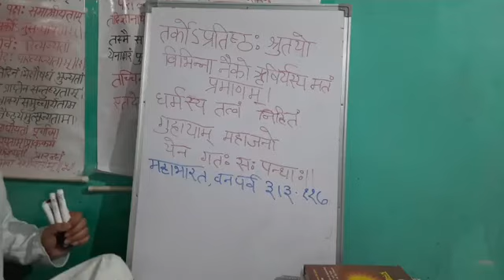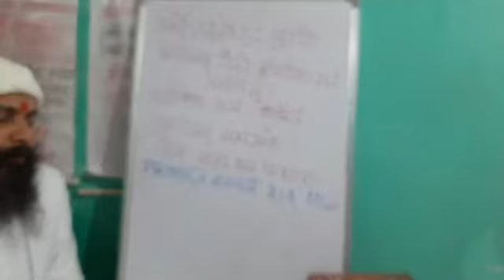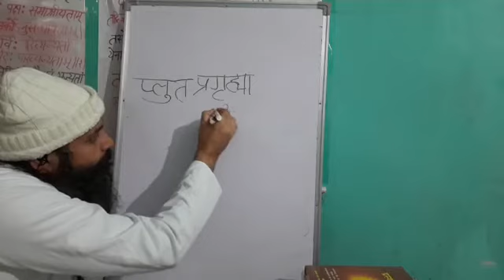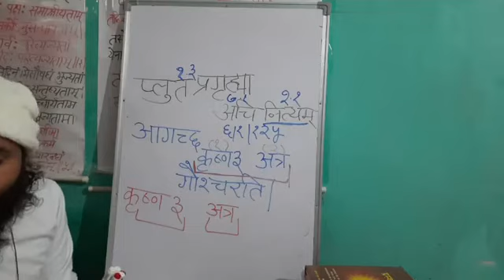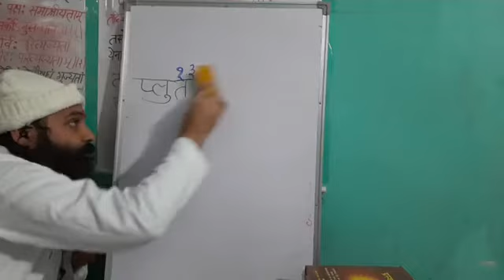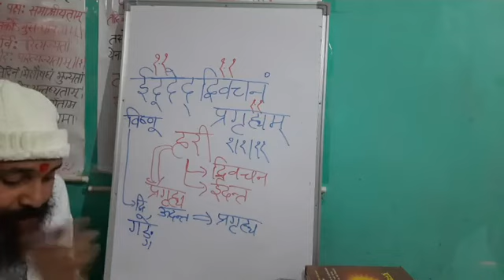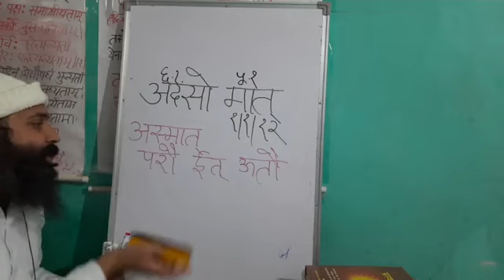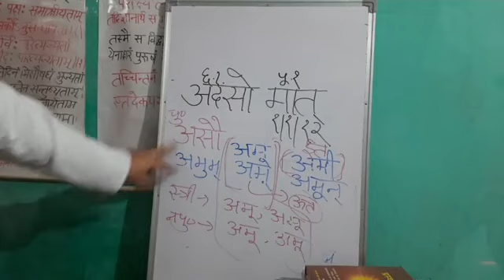लघुसिद्धांतकौमुदी।अच् संधिः प्लुतप्रगृह्या अचि नित्यम्(6/1/125) संस्कृत।भाग-030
,,,,,,● इस वीडियो में लघुसिद्धांतकौमुदी प्रेमियों का स्वागत है।

सभी सूत्रों को बहुत ही सहज और सरलता से प्रकाश डाला गया है कि कम बुद्धि के विद्यार्थी को भी बड़ी आसानी से सभी सूत्र गहरे से समझ आएंगे।

★श्रीब्रह्मयोगी शिवचैतन्य महाराजजी के श्री मुख से लघुसिद्धांत कौमुदी के सूत्र ...
●प्लुतप्रगृह्या अचि नित्यम् (6/1/125)
●ईदूदेद्द्विचनं प्रगृह्यम् (1/1/11)
●अदसो मात् (1/1/12)
★इन सूत्रों को  महाराज जी ने बहुत सरलता से समझाया है।
कृपया सभी व्याकरण प्रेमी महाराजजी श्री की वाणी से लाभान्वित होए।